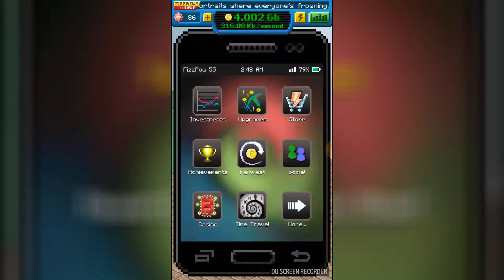Bitcoin Assassin e5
Let play bitcoin billionaire